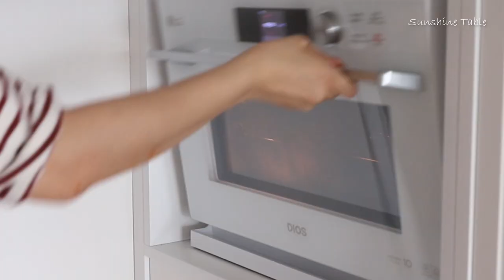키토빵 만들기, 저탄고지 키토제닉식단도 빵 먹을 수 있다~ 노밀가루!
빵순이 키토인들을 위한 키토빵 레시피!!
밀가루가 들어가지 않은 저탄수빵이라 안심하고 먹을 수 있습니다..!!

재료 구입하실 때,
아몬드가루는 꼭 100% 아몬드인지 확인하세요.
간혹 글루텐 들어간 밀가루 섞어 파는것들이 있더라구요..-_-

그리고 코코넛오일은 팜유를 섞지 않은 100% 코코넛오일에
발연점이 180도보다 높은 제품을 구입하셔야해요.
베이킹 온도가 180도거든요~
그리고 기왕이면 무향제품으로 선택하시는게 좋구요 :)

이 두가지 정도만 알아두시면 나머지 재료는 쉽게 준비하실 수 있으실거에요!

밀가루 1도 없이~
탄수화물, 글루텐 걱정없이 마음껏 먹을 수 있는 키토빵 만들기!
키토인들이여, 마음놓고 빵을 먹읍시다. ㅋㅋ

-준비재료
아몬드가루 200g
코코넛오일 50g
계란 4개
생크림 100ml
비정제설탕 40~60g (단맛은 입맛에 맞춰 조절하세요)
소금 1작은술 (커피스푼으로 1스푼)
베이킹파우더 1작은술

-레시피
1. 계란은 볼에 담고 충분히 휘핑해준다.
2. 1에 코코넛오일과 설탕을 조금씩 넣어가며 휘핑해준다.
3. 전자레인지에 따뜻하게 데운 생크림을 넣고 섞어준다.
4. 아몬드가루, 베이킹파우더, 소금을 채에 걸러 3에 섞어준다.
5. 반죽을 틀에 담는다.
6. 180도 20분, 160도 20분 돌려준다. (오븐 사양에 따라 시간 조절)
7. 한 김 식힌 뒤 먹기 좋게 썰어준다.